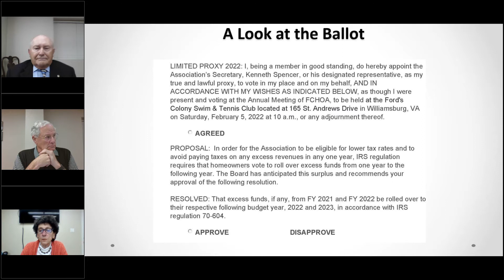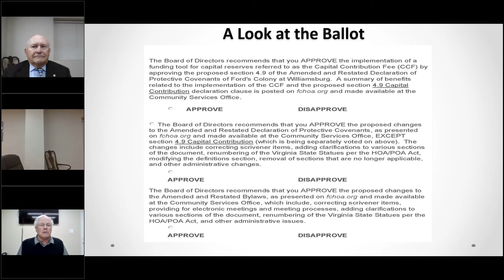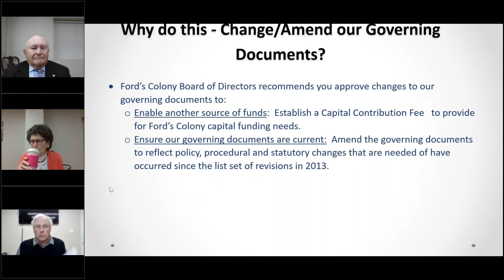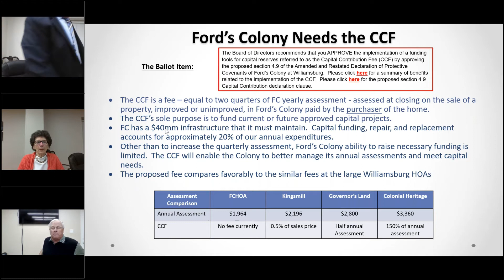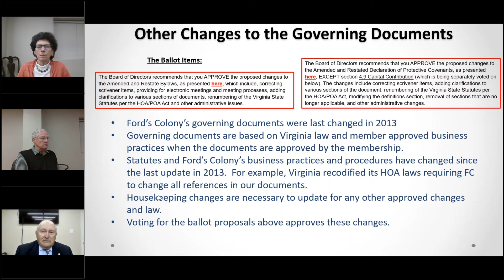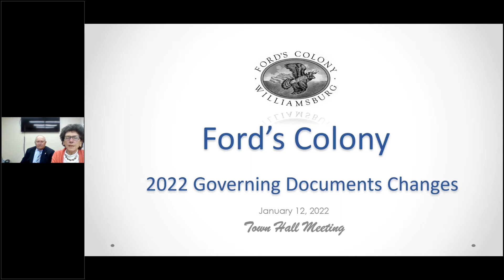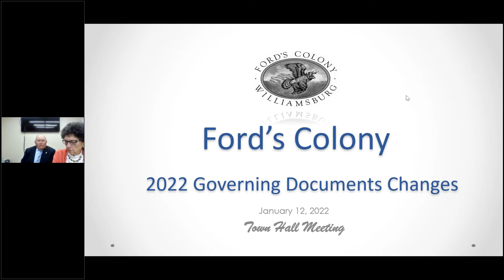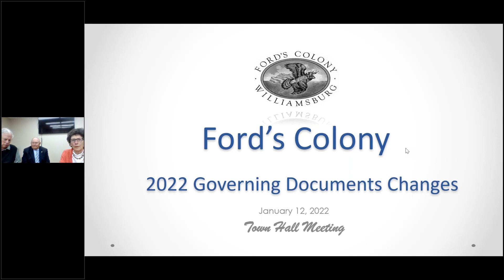FCHOA - Townhall Webinar -Capital Contribution Fee and updates to the Declaration